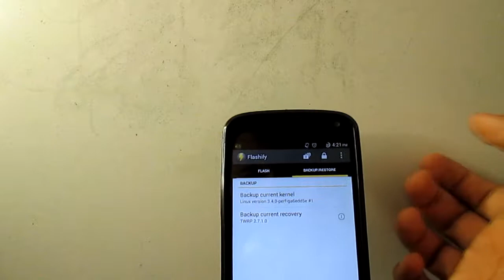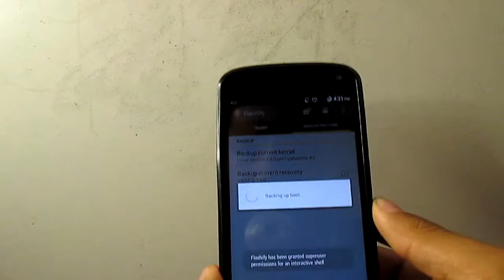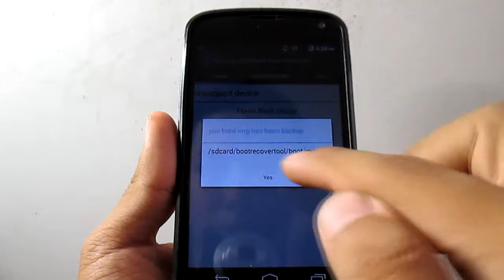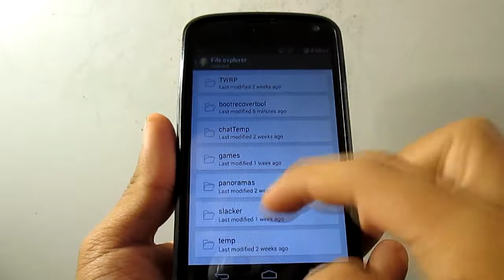back up and restore stock kernel and recovery any android